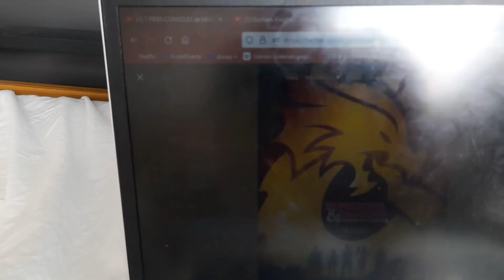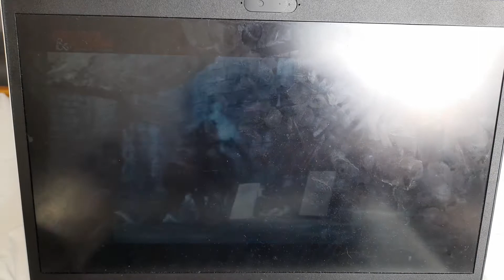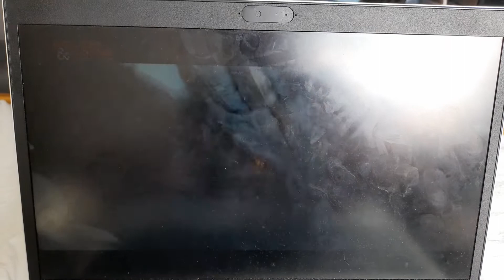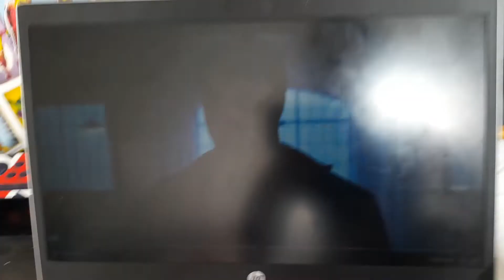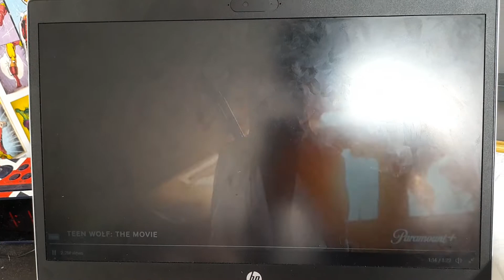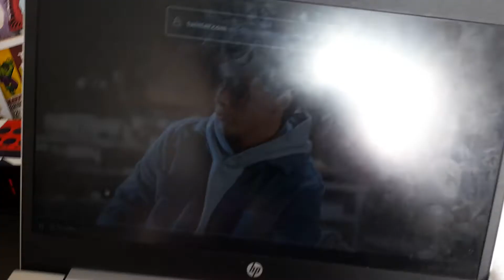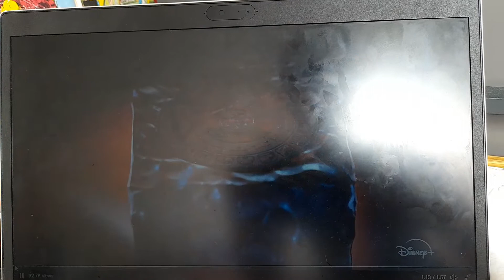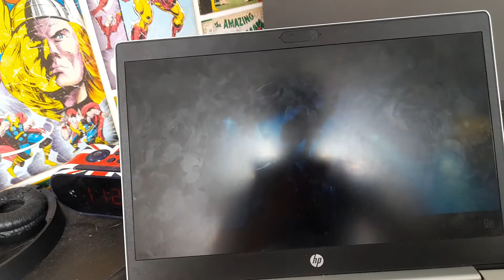bilan jour 1 sandigo comic con 2022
0:00=intro
0:11=film donjon et dragon(l'honneur des voleurs)
3:13=film teen wolf
5:14=autour de zack sniders
5:28=benjamin gate(national treasure):edge of history
8:13=la roue du temps
8:28=trailer gotham knigth
10:37=outro